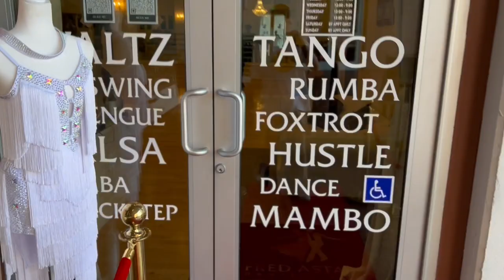Episode 2 - “Dance Studio” - new reality TV 📺 show by Oleg Astakhov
learn more with 📲 “Dance With Oleg” APP & DanceWithOleg.com